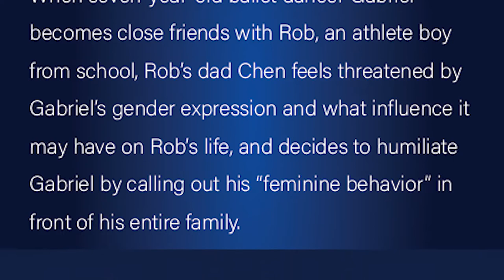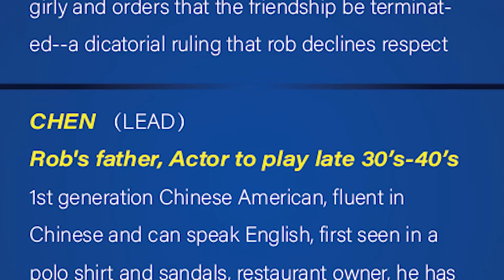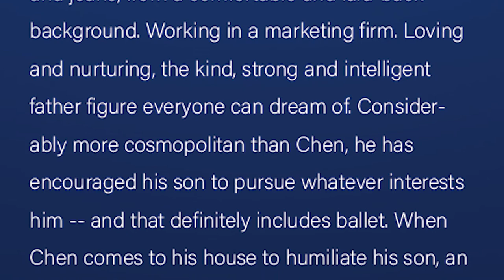Casting Call 演员招募｜DISNEY+ LIVE ACTION SHORT FILM looking for 7~8yrs Actors迪斯尼Disney+真人动作短片招募7～8岁男孩主角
Project: LaunchPad Shorts 2020 The Little Prince(ss)
Casting Director: Disney Features Casting
Director: Moxie Peng
Location: Los Angeles
Shooting Date:
the 1st or 2nd week of NOV 2020

When seven-year-old ballet dancer Gabriel becomes close friends with Rob, an athlete boy from school, Rob’s dad Chen feels threatened by Gabriel’s gender expression and what influence it may have on Rob’s life, and decides to humiliate Gabriel by calling out his “feminine behavior” in front of his entire family.

GABRIEL（LEAD）
Actor to play 7-8 years old,
3rd generation Chinese American, growing up speaking English and very little Chinese.

ROB（LEAD）
Actor to play 8-9 years old 1st and half generation Chinese American, fluent in both English and Chinese.

CHEN （LEAD）
Rob's father, Actor to play late 30’s-40’s
1st generation Chinese American, fluent in Chinese and can speak English.

WANG  （LEAD）
Gabriel's father, Actor to play late 30’s-40’s 2nd generation Chinese American, fluent in English and can speak some Chinese.

SONG
Rob’s mother, Actor to play late 30’s-40’s 1st generation Chinese American, fluent in Chinese and can speak English.

ANN （2 lines, 1 scene ）
Gabriel's mother, Actor to play late 30’s-40’s Chinese American, fluent in English.

Watch the entire video for more information about above characters.
看完本视频将获得完整角色描述和要求。

Any other company or web site promoting or charging actors to submit their self tape or video audition is not approved by the casting director or Cast It Systems .Please send an email to if you know of any other web site claiming to be accepting auditions for this project.